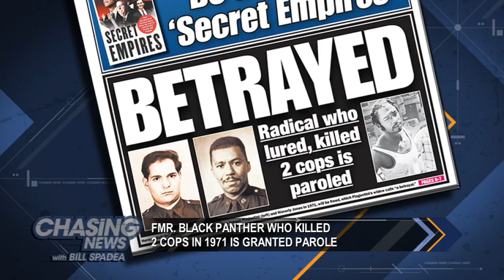Cop killer paroled